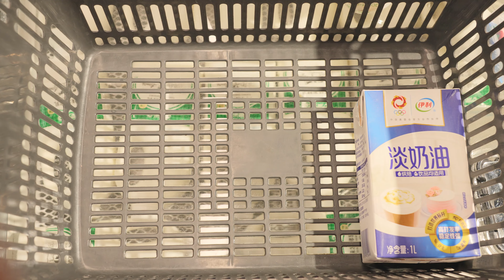Chenchen and yuxi making cake 雨熙姐姐做蛋糕